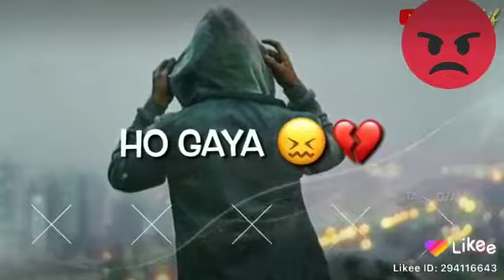Gulabi aankhen Jo Teri dekhi sharabi ye Dil ho gaya